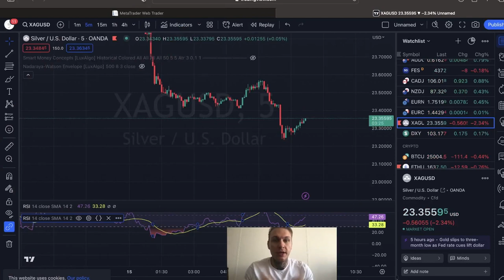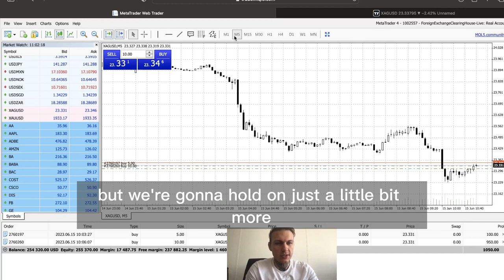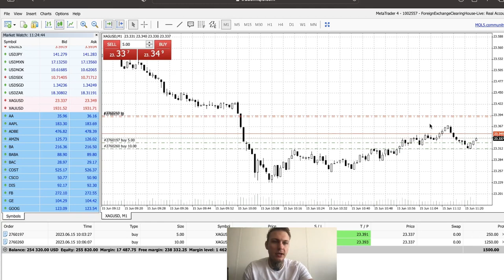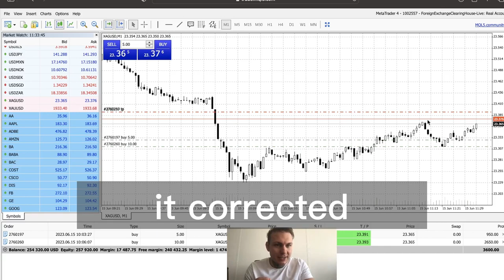Earning 5k In 2 Hours 💰 - My Fidelcrest 250k Account Forex Trading Experience | Markus Adrian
Jump into my live trading journey on a 250K Fidelcrest account and see how I managed to earn 5K in just 2 hours.

Learn valuable insights from my experience and see for yourself how Fidelcrest's reputable system delivers consistent big payouts and a stress-free trading environment through unlimited free retries.

The proprietary trading firm is the entity that provides the trader with the necessary funds to trade on the financial markets in exchange for a share of the profits. In addition, the prop firm assumes any losses, as the trader never puts his personal capital in danger.

Depending on what the firm has to offer, you can get funding from $500 to millions of dollars.

One benefit of online prop trading is that it lets people get into trading without having to risk tens of thousands of dollars. Also, you can start trading with a small amount of money and still make a lot of profit.

The majority of the time, a prop trading firm will design tight trading rules to help traders manage the activity so as to maximize profit and minimize loss.

Choosing the best proprietary trading firm is never simple, regardless of whether you are a novice or an expert. Comparing them is the most efficient approach.

The video is about Earning 5K in 2 Hours: My Fidelcrest 250K Account Forex Trading Experience but also try to cover the following subjects:

Fast Forex earnings
Reliable trading platforms
High return Forex trading

TITLE : Earning 5k In 2 Hours 💰 - My Fidelcrest 250k Account Forex Trading Experience | Markus Adrian

✅  About Markus Adrian:

Welcome to a channel dedicated to the exciting world of Forex trading and prop firms. Here, we dive deep into strategies, insights, and detailed analysis, helping traders at all levels navigate the Forex market with confidence. You'll also discover insider perspectives on prop firms, demystifying the role they play in the trading world.

Join us and sharpen your trading acumen while staying updated on the latest trends and developments.